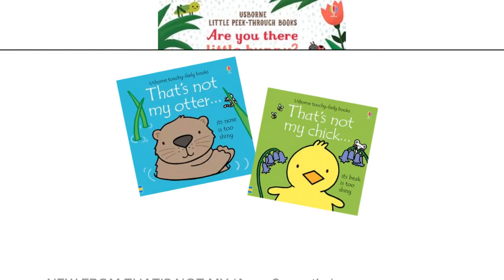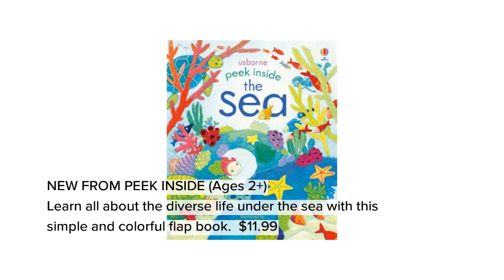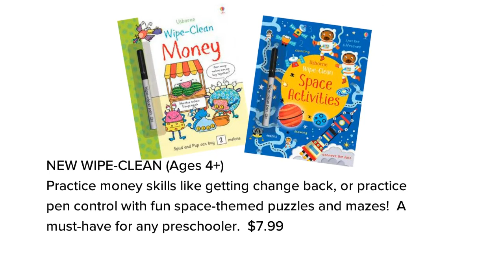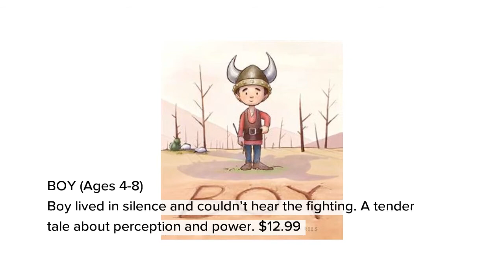NEW BOOKS FOR 6 and UNDER: Usborne Books & More, Spring 2018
New board and picture books from Usborne and Kane Miller books! Spring 2018.